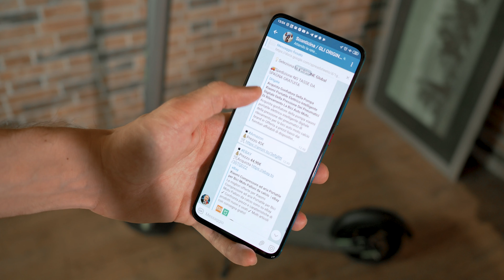IL COMPRESSORE PORTATILE XIAOMI: Ve lo STRA-CONSIGLIO! | Mi Air Pump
Già è uscito da qualche mese ma ho avuto modo soltanto di recente di provare questo compressore portatile Xiaomi, il Mi Air Pump che recentemente è sceso anche a meno di 30€, che dire se non che ve lo stra consiglio?